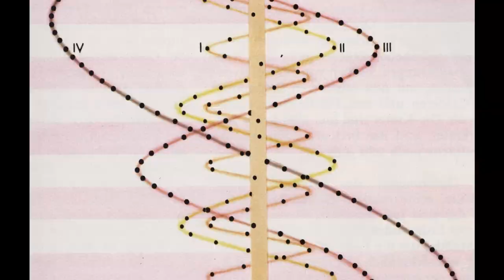trailer 4 48 PSYCHOSIS by Sarah Kane, directed by Oliver Micevski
Oliver Micevski Theatre Company

Writer: Sarah Kane
Director: Oliver Micevski
Visuals: Zaneta Vangeli
Sound Designer: Janez Krizaj
Sound Technician: Andrea Sterk
Producent: Sara Bocz